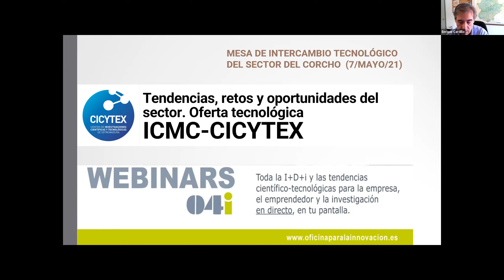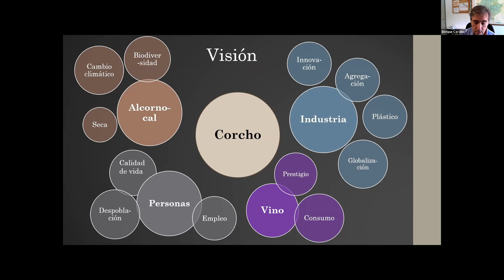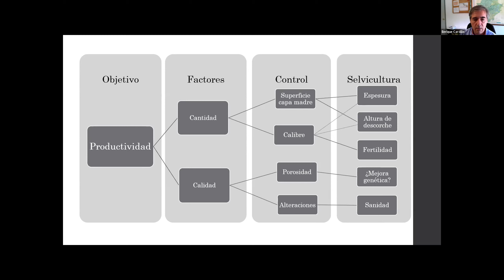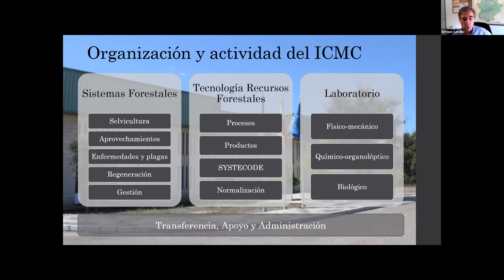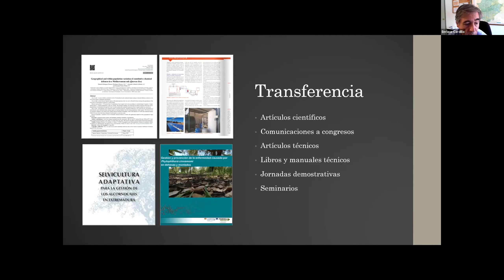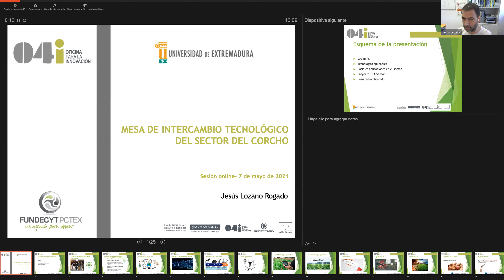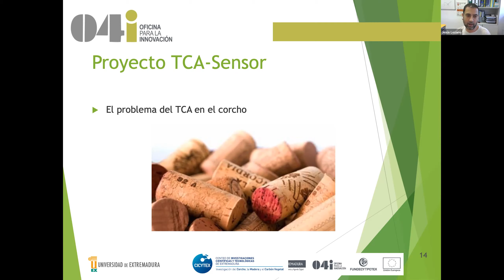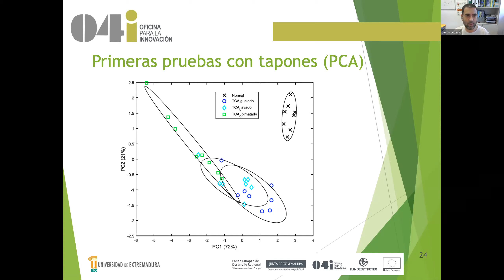Mesa de intercambio tecnológico del sector del corcho de Extremadura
Encuentro en el que empresas, grupos de investigación, y agentes con capacidades y recursos para generar conocimiento, debatirán sobre este sector.

La dehesa es un singular ecosistema típico de la región mediterránea con un alto valor ecológico, económico y social. En España, se extiende por unos 4 millones de hectáreas, siendo Extremadura la región que posee mayor superficie adehesada, con casi un millón y medio de hectáreas. Una de las principales especies arbóreas de la dehesa es el alcornoque y del aprovechamiento de su corteza, el corcho, surge toda una industria de primera y segunda transformación.

Dada la relevancia que el alcornoque tiene en Extremadura, es importante realizar una adecuada gestión del mismo, y garantizar su persistencia a la vez que buscar la rentabilidad de la industria que, entorno a toda su cadena de valor, se genera. Mejorar el ciclo de producción y extracción de la materia prima, definir nuevos usos y productos innovadores, así como digitalizar su industria o integrar la cadena de valor del corcho con otras cadenas de valor ubicadas en el medio rural y ligadas al ecosistema, son algunos de los retos y oportunidades a los que se enfrenta el sector.

El Proyecto Oficina para la Innovación de Extremadura está financiado por la Secretaría General de Ciencia, Tecnología, Innovación y Universidad de la Junta de Extremadura y el Fondo Europeo de Desarrollo Regional de la UE (“Una Forma de Hacer Europa”) al 80%, y gestionada por FUNDECYT Parque Científico y Tecnológico de Extremadura.